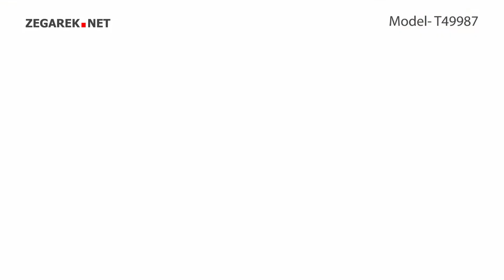Timex Expedition T49987 Expedition Rugged Chronograph - Zegarek.net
Prezentowany model: Timex T49987